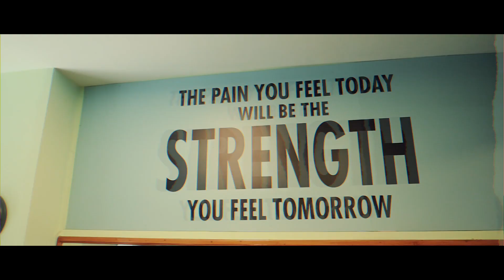ECNA PRACTICAL FITNESS WEEKEND | DAY 2 | GURADESH MANN | KALKIE PRODUCTION | CHANDIGARH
This video has been made by Kalkie Productions, a Photo and Video Production studio, based out of Chandigarh for ECNA